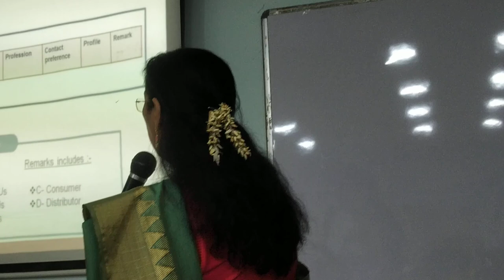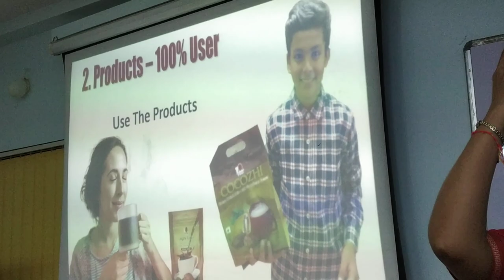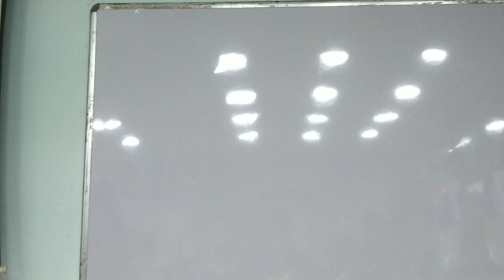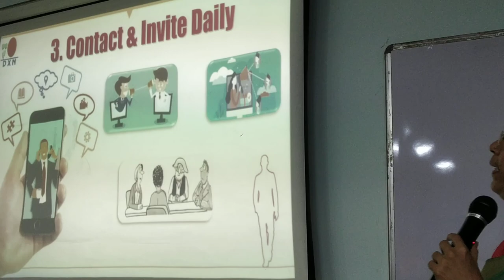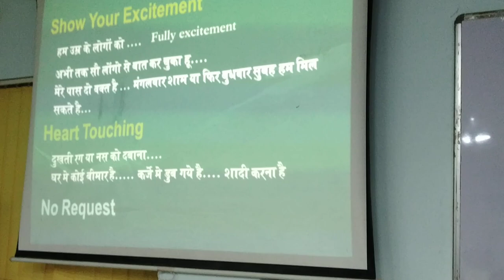New Distributors Training Part-2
New Distributors Training Part-2 by Mrs. vishakha Pawar at DXN Dadar Branch Office